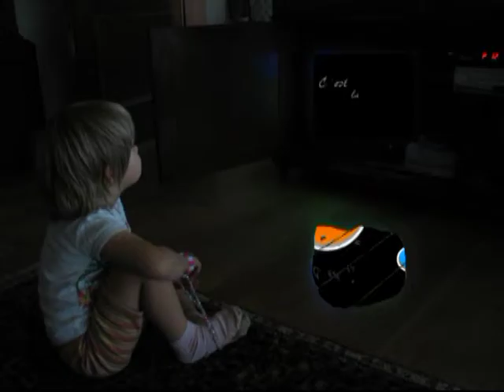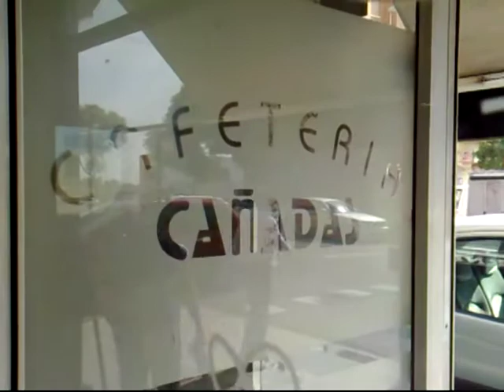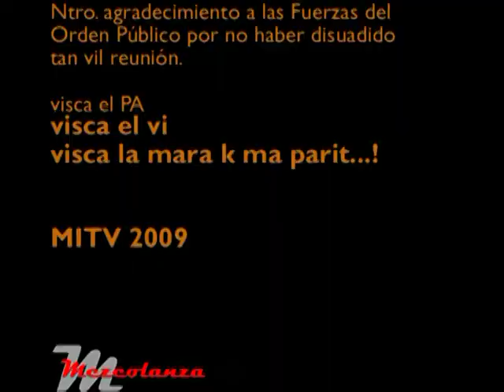ALMUERZO CASTELLON MEZCOLANZA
FREAKIS CANADAS MEZCOLANZA